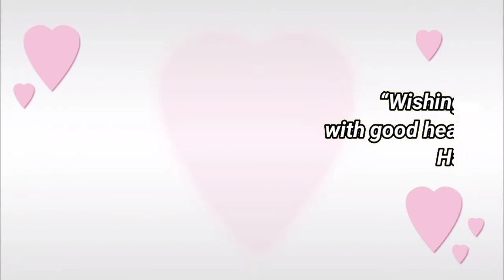Happy birthday Arti, birthday greetings status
"Earth Bender".                                             Happy birthday greetings status,                              Happy Birthday status with Name,       Birthday wishes with Name for what app status,